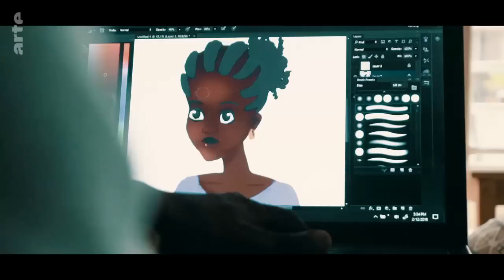Ruanda: Skaten trifft auf Comics | Africa Riding (8/8) | ARTE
Mika kam zufällig zum Skaten und in weniger als 6 Monaten hat ihn die Leidenschaft derart gepackt, dass er nun jeden Tag im Skatepark Kamatamu in Kigali seinen noch zaghaften Stil perfektioniert. Dank seines neuen Transportmittels durchstreift er die Stadt auf der Suche nach Aussichtspunkten, von denen er die ruandische Gesellschaft beobachtet, um sie in seinen Zeichnungen besser darstellen zu können. Mika träumt davon, der Erzähler dieses Afrikas zu sein, das er täglich erlebt und das so weder in Comics noch auf dem Bildschirm existiert.